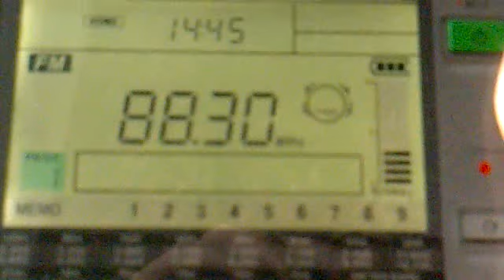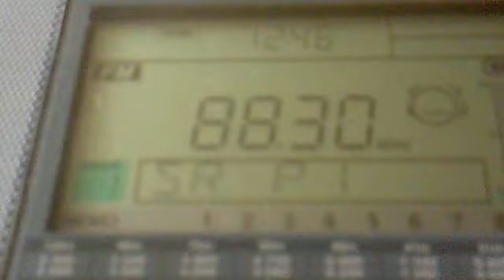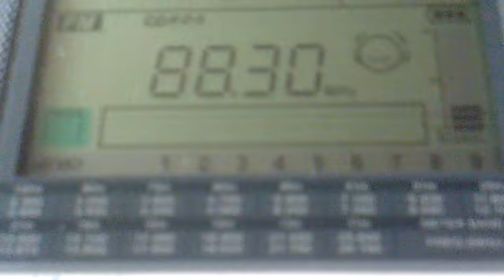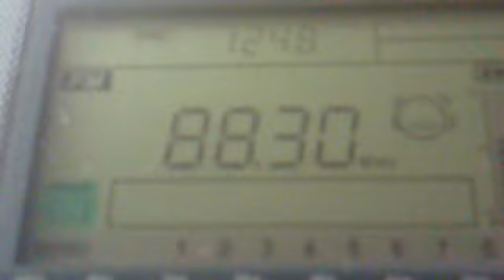E-Skip - Sveriges Radio P1 88.3, Gällivare, Sweden, 1865 km, 27.07.2013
27 July 2013. 10:46 UTC.
QTH: Chuvashia, Russia.
Receiver: Sangean ATS-909X.

88.3 - SR P1, Gällivare/Dundret RM (no), Sweden, 60kW, 1865 km.